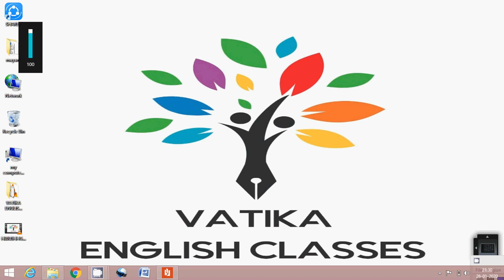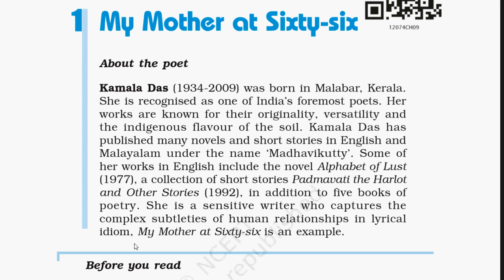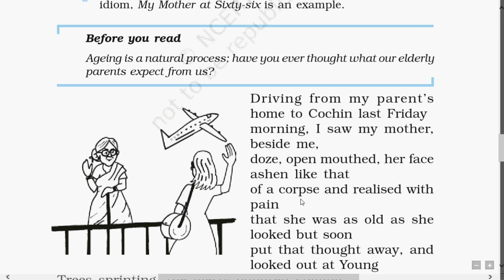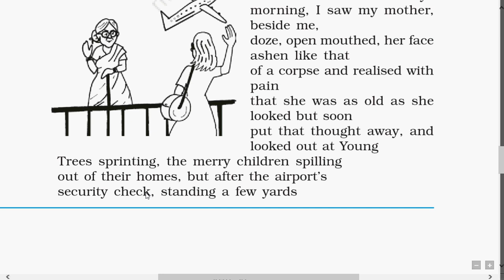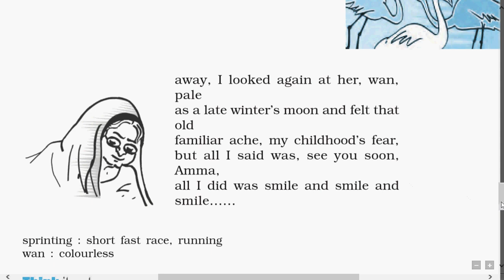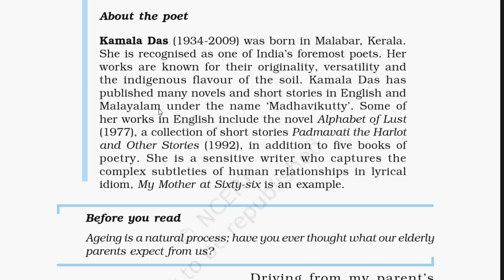MY MOTHER AT SIXTY - SIX FLAMINGO CLASS - 12 ENGLISH BY - VATIKA SINHA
I like  to deliver what i have studied..keen interest to spread the knowledge as far as possible..i hope and feel that these all videos would be very helpful for the students